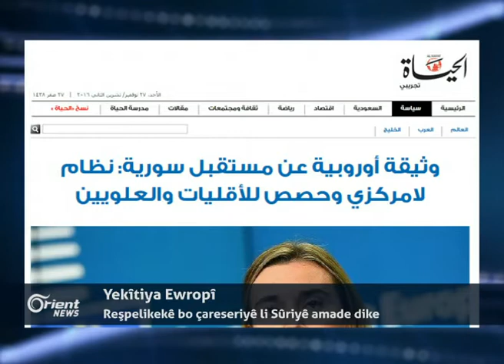Yekîtiya Ewropî reşpelikekê bo çareseriyê li Sûriyê amade dike